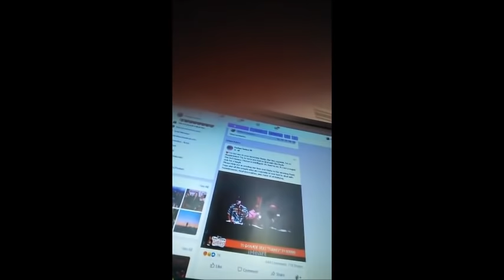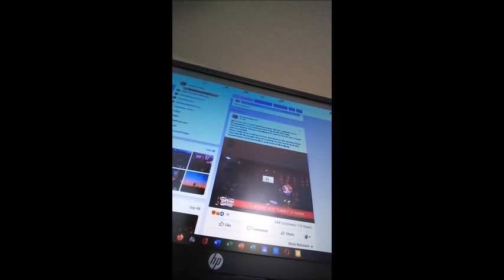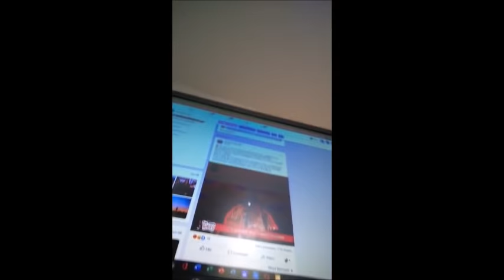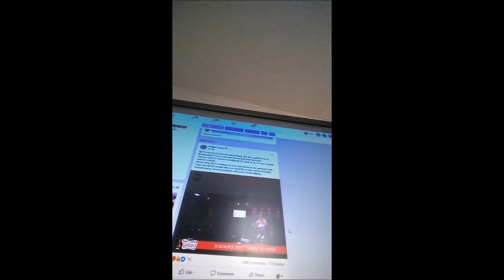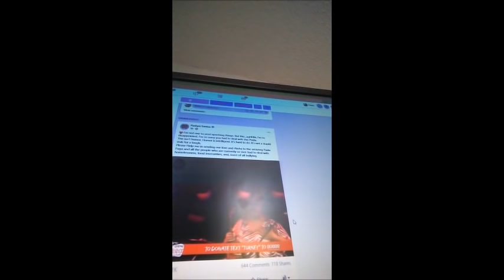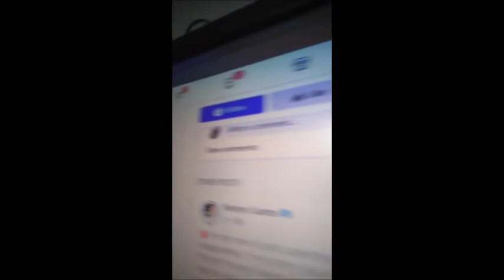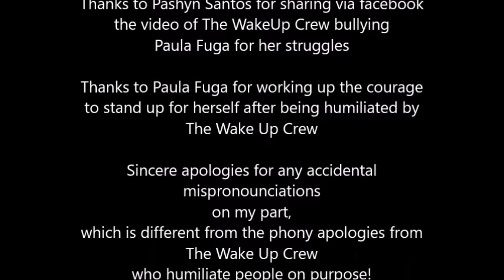Fire the 98.5 Wake Up Crew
UPDATE: the day after I posted this video, 2 out of the 3 members of the 98.5 Wake Up Crew has been fired!   There is justice in this world!

98.5 is a Honolulu radio station known to play Hawaiian & reggae music, and their morning hosts are The Wake Up Crew, which are 3 jerks who whose brand of humor includes mocking those struggling with disabilities, homelessess, sexual abuse & more. They also make racist jokes, especially about Micronesians.

This past weekend, at a charity event, when a singer Paula Fuga was sharing her story about growing up homeless, the Wake Up Crew mocked her story. At first, she tried to laugh it off, but she began to cry! The Wake Up Crew continued to laugh when making their fake apology! Paula Fuga walked off stage!

I was made aware of the incident via a Facebook post by Pashyn Santos, a local comedian who thought the Wake Up Crew went too far!

For TOO LONG, the people of Hawaii have been silent about these Wake Up Crew jerks! NO MORE! Time for 98.5 to wake up and FIRE the Wake Up Crew!

I encouraged local musicians whose music gets played on 98.5 to write a "cease & desist" notice to 98.5  telling them "don't play my music until the Wake Up Crew gets fired!"

I also address concerns about "free speech" and "cancel culture" in this video speech! I mention my previous experience working in schools & retail, and if I acted like the Wake Up Crew, I would've been fired!

NOTE : I do spontaneous unrehearsed YouTube speeches, sorry if my speech isn't polished!

Filmed with a BlackBerry KeyOne